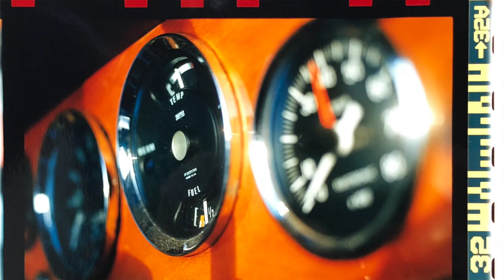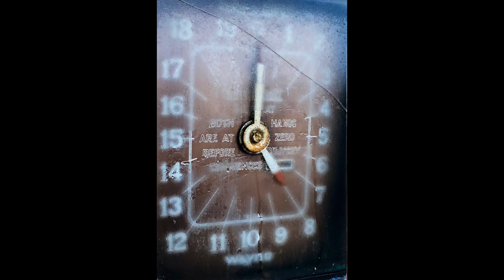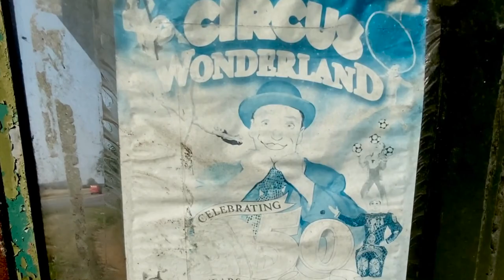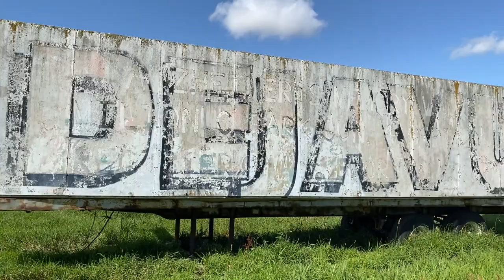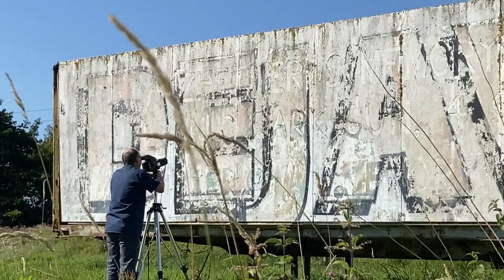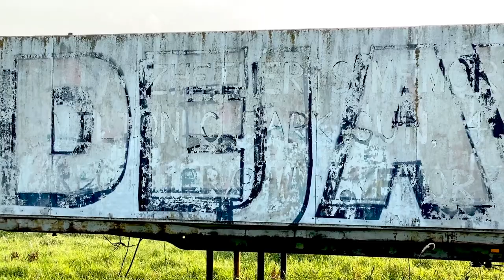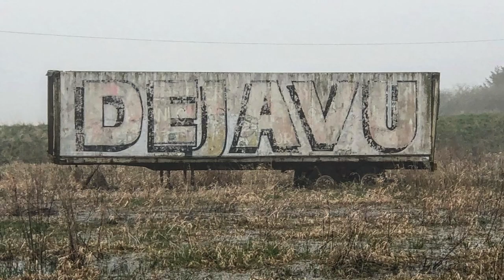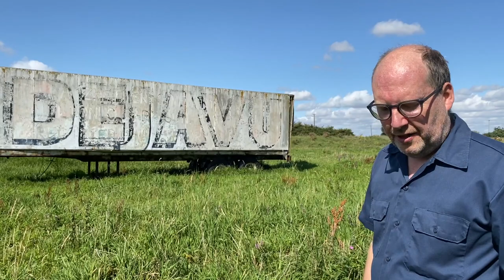Road Trip Film Photographer Richard Heeps Mamiya Fuji Hasselblad Kodak & Classic Triumph Car - UK #2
Second episode Following Richard Heeps as he photographs for his series A View of the Fens from the Car with Wings.

Analogue artist Richard has been photographing since the 1980's, here he is revisiting his 1993 series photographing near his Cambridge home in The Fens. In the video he used his film cameras Mamiya RB67, Mamiya RZ67, Fuji 6x9, Hasselblad Xpan, Hasselblad Super wide and Kodak Film and he drove his vintage Triumph Herald Car on a journey from Silicon Fen to the Rural Fen outside Cambridge.
Richard likes to make you question where you are and the landscape in this film discusses Richard's relationship to the A10 the road connecting him and his subject to Shoreditch in London and the symbols in his work connecting it to his work photographing around the world in America, Asia, South Africa and Europe.He discusses the influence and connections of urban art, typography, graphic art, roadside art, graffiti art to his own art.
View and buy his fine art photographic prints made from negative in his darkroom

The music in this video is an original 2003 recording composed by John Gregg and Richard Heeps, performed by their band This Beano. Remixed by Kyle Gregg.